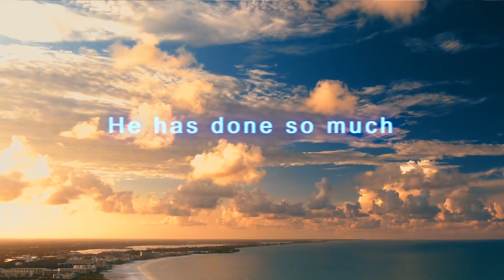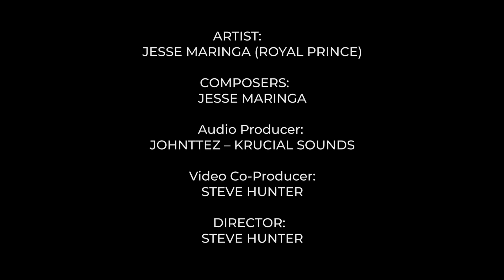BEST PRAISE & WORSHIP- 2023 ALL NATIONS PRAISE // Min JESSEE MARINGA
ALL NATIONS PRAISE !
In March 2020 while in Prayer at Heaven's Gate Prayer Mountain near Nakuru Kenya, the Lord gave me a message to the Nations of the World. I bring you the message through this beautiful Praise Song.
He told me to lift my voice & Proclaim His Goodness, His Love,  His Power & Majesty unto the Nations of the World.
The Lord has been soo good to me! I'll Testify of His Goodness, Mercy & Grace, all the days of my Life.  He has Lifted me, so I can be a voice to the Nations; reminding  you only that He alone deserves our Praises, Glory & Honor!!!
PSALMS 96:
1. O sing unto the Lord a new song: sing unto the Lord, all the earth.
2 Sing unto the Lord, bless his name; shew forth his salvation from day to day.
3 Declare his glory among the heathen, his wonders among all people.
4 For the Lord is great, and greatly to be praised: he is to be feared above all gods.
5 For all the gods of the nations are idols: but the Lord made the heavens.
6 Honour and majesty are before him: strength and beauty are in his sanctuary.
7 Give unto the Lord, O ye kindreds of the people, give unto the Lord glory and strength.
8 Give unto the Lord the glory due unto his name: bring an offering, and come into his courts.
9 O worship the Lord in the beauty of holiness: fear before him, all the earth.
10 Say among the heathen that the Lord reigneth: the world also shall be established that it shall not be moved: he shall judge the people righteously.
11 Let the heavens rejoice, and let the earth be glad; let the sea roar, and the fulness thereof.